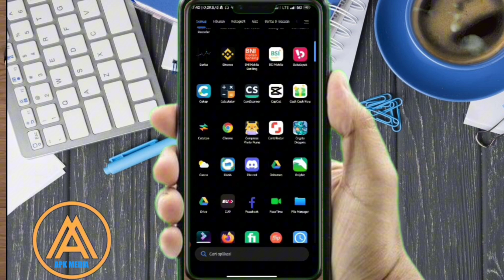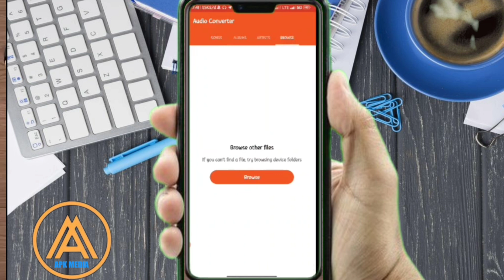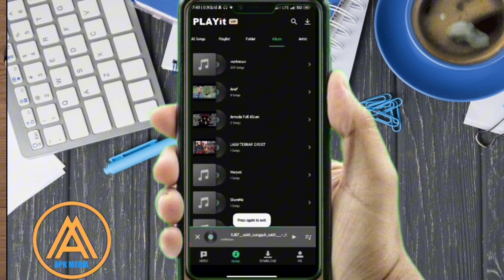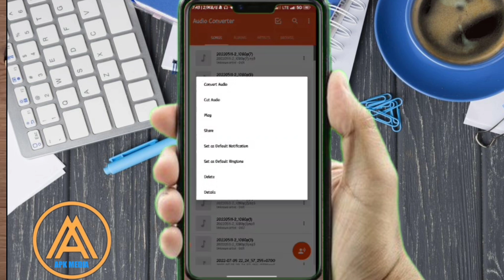Cara mengubah Video ke MP3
Hallo guys berjumpa lagi di Channel saya "Apk Media" Oke di Video ini saya membuat tentang tips & trik untuk berbagai seputar tutorial aplikasi seperti, akulaku, Telkomsel, dana, snack video dan yang lainnya.. Tonton terus video ini sampai selesai.